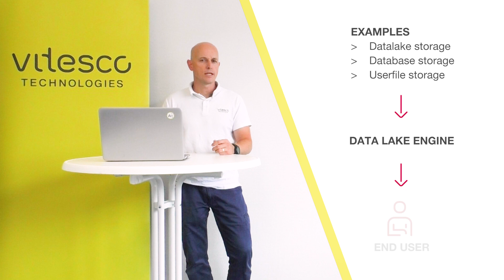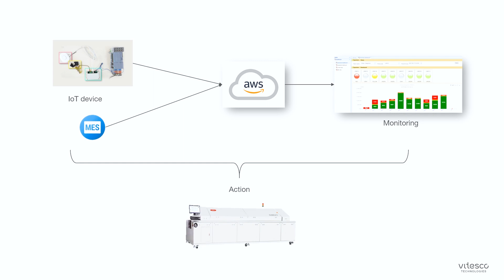Artificial Intelligence Projects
What do you think about Artificial Intelligence (AI)? Our colleagues from China, France, Germany and Italy share their project insights with you! How did our colleagues use the Internet of Things to create an energy management platform or how can they apply predictive maintenance for repeated tasks?

Vitesco Technologies is a leading international developer and manufacturer of state-of-the-art powertrain technologies for sustainable mobility. With smart system solutions and components for electric, hybrid and internal combustion drivetrains, Vitesco Technologies makes mobility clean, efficient, and affordable. The product range includes electrified drivetrain systems, electronic control units, sensors and actuators, and exhaust-gas aftertreatment solutions.